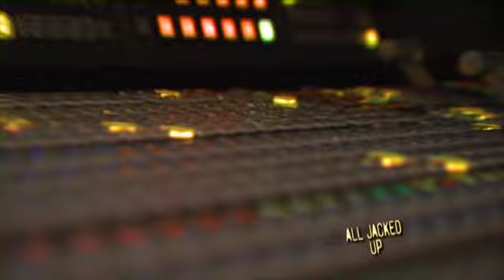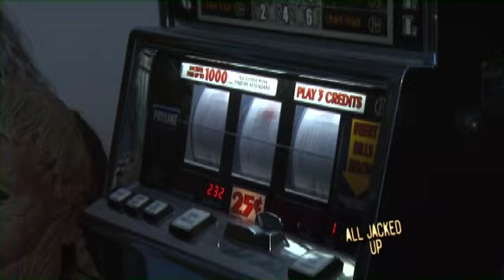All Jack'd Up TXA-21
All Jacked Up is all about the music. (NATS) We're showcasing some of DFW's best local bands...classic rock, alternative, industrial, punk, metal...it's all here.  ... three different bands each week... entire songs performed in our studio -- and all recorded in high definition video and stereo sound."

All Jacked Up works with some of the biggest stars in rock.  Ozzy Osbourne... Steven Adler from Guns N Roses and Adler's Appetite... Brett Scallions from Fuel, (name) from Ratt, (name) from the Scorpions...Vinnie Paul from Hell-Yeah and Pantera...and we're just getting started."